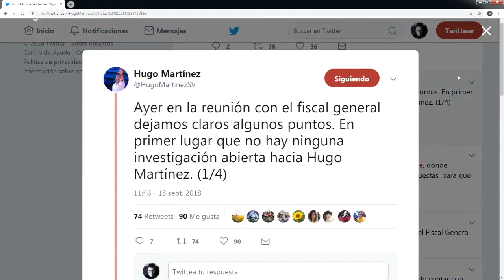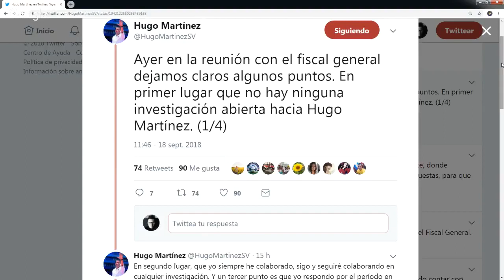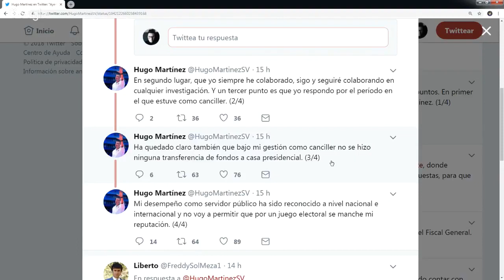HUGO MARTINEZ SE FUE A MATER A LA FISCALIA Y ENCARO A DOUGLAS MELENDEZ